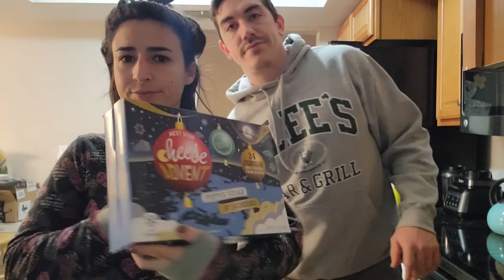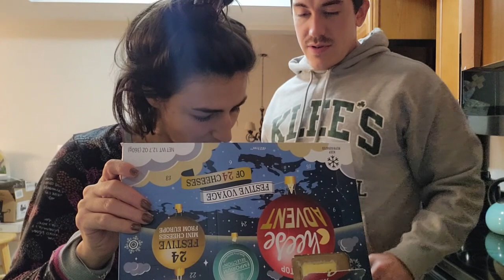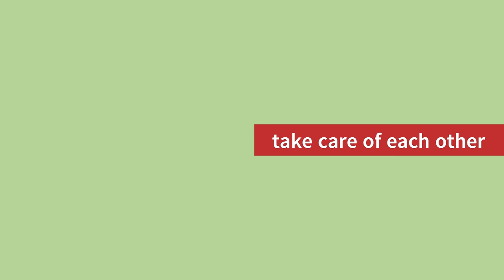Vlogmas Day 5 :: tuesday date night :: thelittlewolfknits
Thanks for stopping by and joining me on my daily vlogs through the month of December. I'll be opening my December countdown from @coasttocoastyarnco, along with my super schitty december year 3 countdown, and knitting on my 24-stripe cozy knitter socks!

Today was another busy day working from home before heading out for our usual Tuesday date night - dinner and a movie! Tonight was a double movie for our wolfpack movie watch-along.